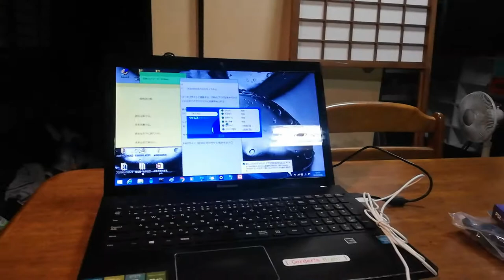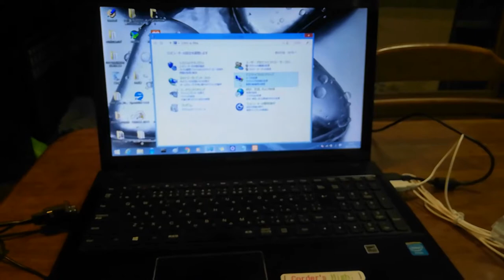【ネオジオミニ買っちゃった！】LENOVO G 500のモニターモードでネオジオミニをプレイできるのか？